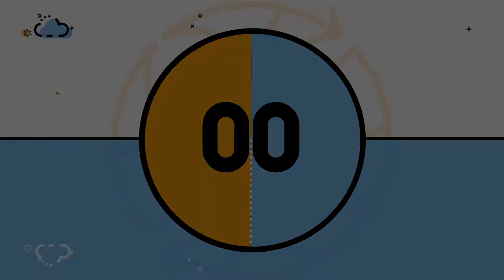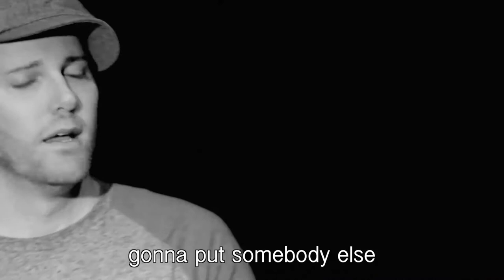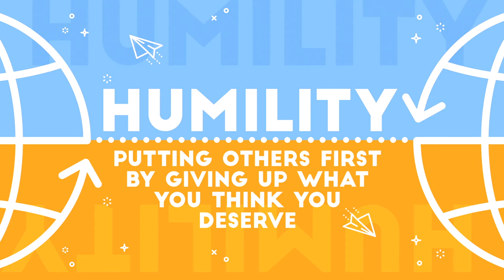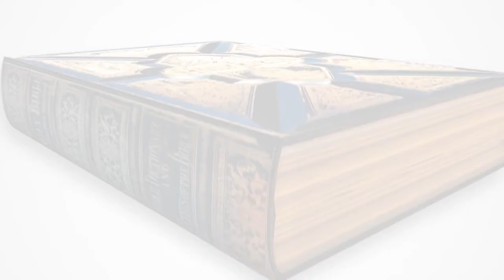4-19-20 K 2